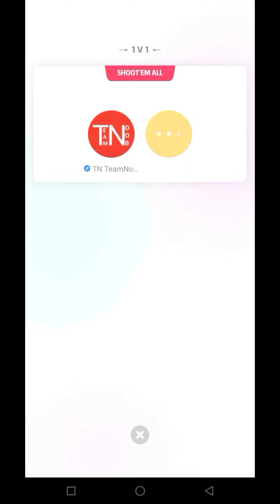Shoot All Games | Shoot'em Gameplay All Hago Game